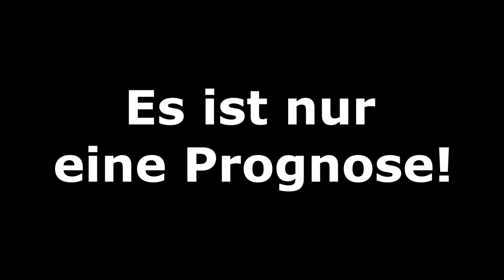[PS5] FIFA 22: Spieltag 15 (Sonntagsspiele) - 2021/22 l Bundesliga Prognose [FULL HD]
00:00 Intro
00:17 SpVgg Greuther Fürth - 1.FC Union Berlin
04:55 SG Eintracht Frankfurt - Bayer 04 Leverkusen
08:14 Outro